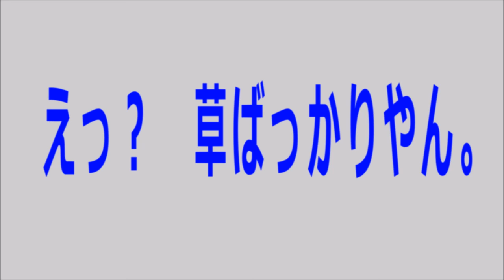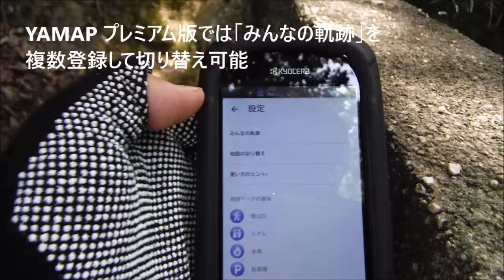生駒山系News Vol.12『特集：祝！山の日、河内飯盛山展望台リニューアル』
2016年から制定された「山の日」を記念して、河内飯盛山を教照寺ルートからアプローチしました。前半はルートの紹介、そして、山中での「虫除け談義」、YAMAPアプリのプレミアム版での使用感、最後にリニューアルされた展望台の様子など、盛りだくさんなメニューでお届けします。

※YAMAP（ヤマップ） Android版アプリでプレミアム機能の紹介は、11分30秒から始まります。

教照寺ルート紹介のショートビデオはコチラから

連携ブログ
「ハッカオイル＋ユーカリオイル」の虫よけスプレーは最高！

-撮影機材-
AEE Magicam SD21(Action Camera)

FUJIFILM Finepix XP70

"Chances"
Silent Partner